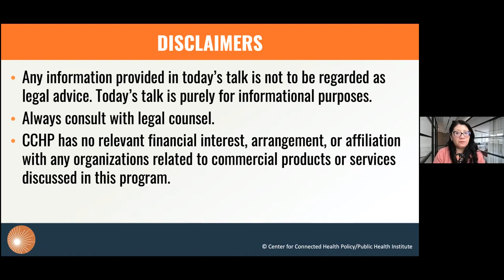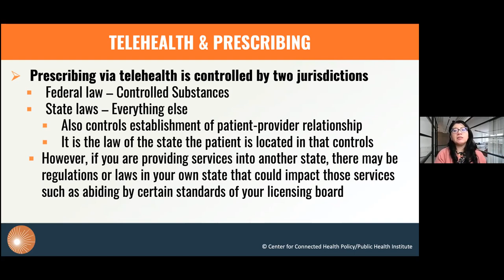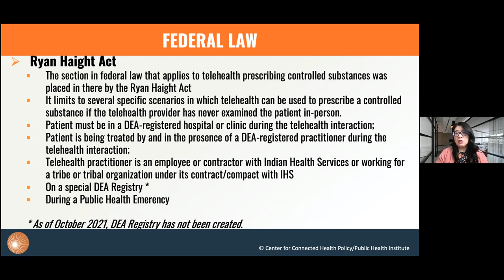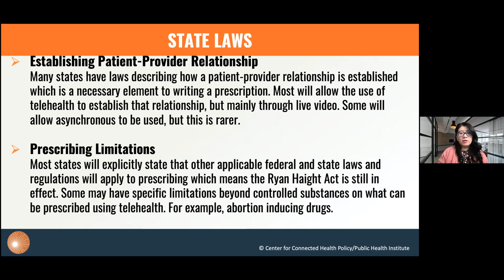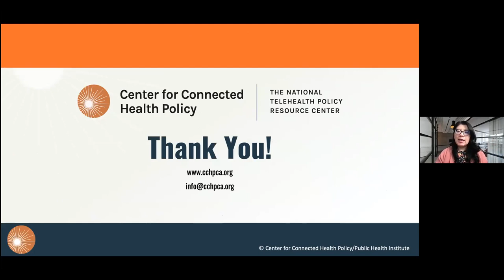Telehealth 201 - Prescribing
In this short video CCHP's executive director, Mei Kwong, provides a primer on telehealth prescribing policy.  The PPT for this video can be found